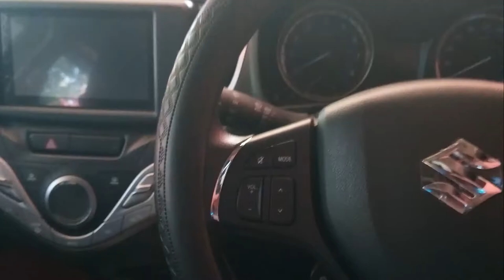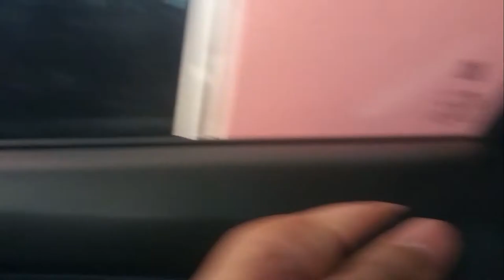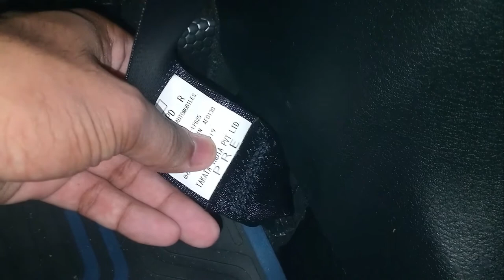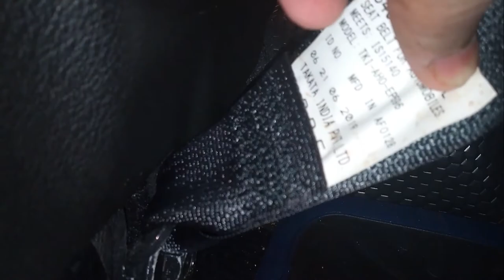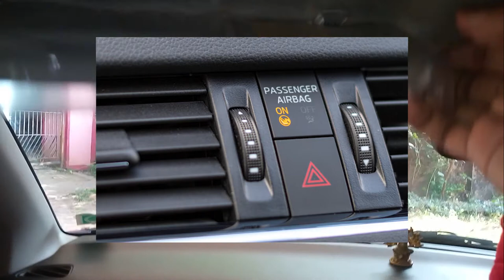How does the seat belt work?|SRS Airbag working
The drivers SRS airbag. The letters SRS stand for supplementary or secondary restraint system. The airbag's function is to add to the protection provided by the primary restraint system the seatbelts.
The seat belt functions by keeping the occupant in a more static motion despite a sudden stop or change in momentum. A car moves with inertia, which is an object's tendency to move until something works against the motion of that object. When the vehicle hits something, or is hit by something, that inertia changes.